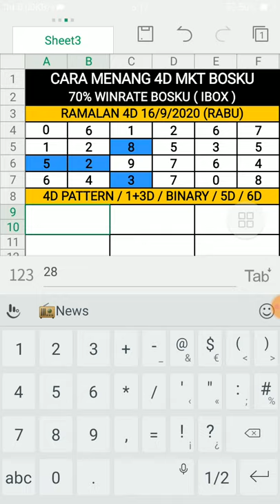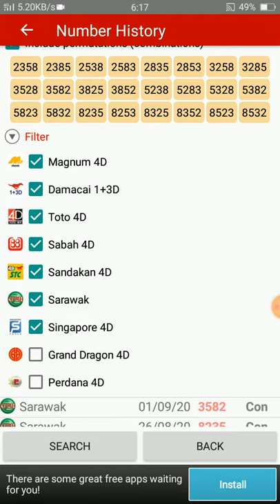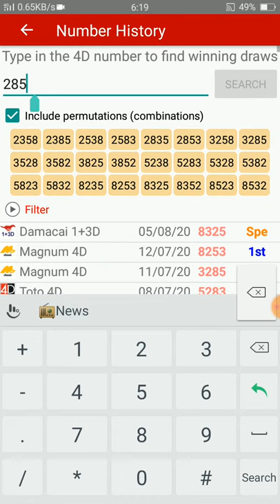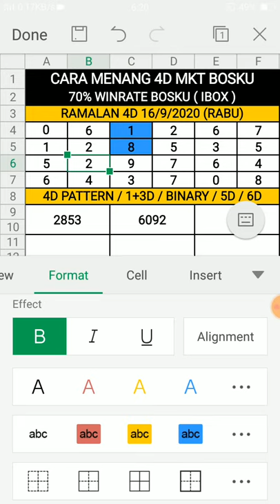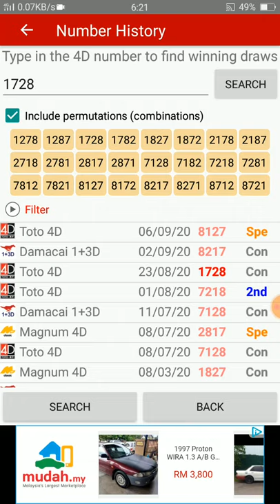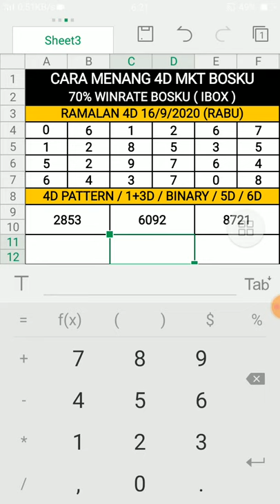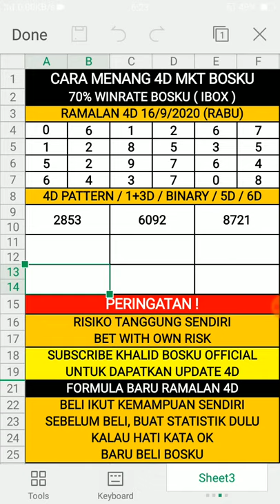ramalan 4d bosku 16/9/2020 terbaru (RABU)